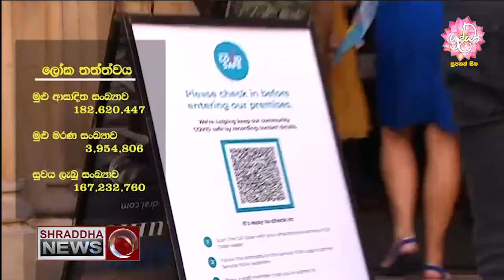කොවිඞ් කොන්දේසි කැඩූ ඔස්ටේ‍්‍රලියානු උප අගමැතිට දඩ නියම වෙයි...(2021-06-30)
කොවිඞ් -19 පාලනය සඳහා පැනවූ කොන්දේසි උල්ලංඝනය කිරිමේ චෝදනා මත ඔස්ටේ‍්‍රලියානු උප අග‍්‍රමාත්‍යවරයාහට දඩ නියම කර තිබෙනවා.